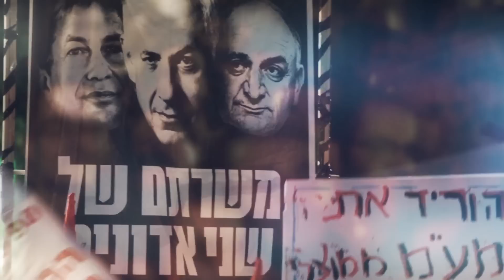Men of North Country - People of Tomorrow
Edited By Dafi Farbman and Dovi Shraga
Thank you: Dana Shalev, Anver Shahaf

תכף הבחירות. לכו להצביע. תצביעו נכון. לא ביבי

When you should be given attention
Times like these
You can find a whole new dimension
Our memories are the echoes of pain, again
Times like these
When you should be giving attention

When you wish you hadn't surrendered
Took a dive when you ought to be a contender
Such a shame that you gave up and died, you fool
When you wish you hadn't
Surrendered

Stop this train
People of tomorrow
Stop this train
Don't you ever follow
Us